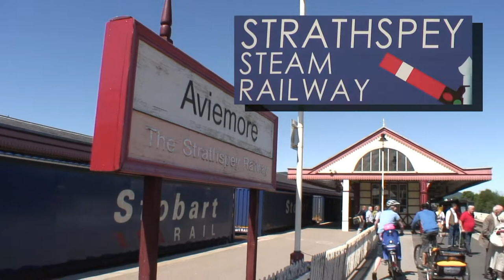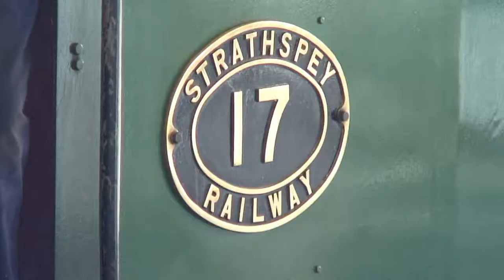Strathspey Steam Railway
Strathspey Steam Railway in Scottish Highlands
Broomhill (Glenbogle) -- Aviemore
(Glenbogle station in the BBC's 'Monarch of the Glen')